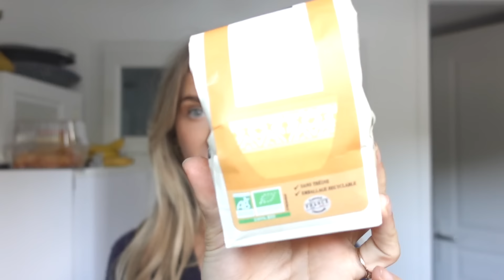Wie social media löschen mein leben verändert hat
Hi, ich hoffe es geht euch gut & danke fürs anschauen!